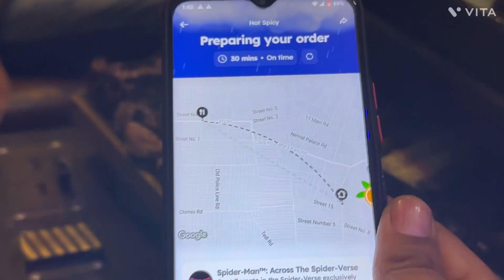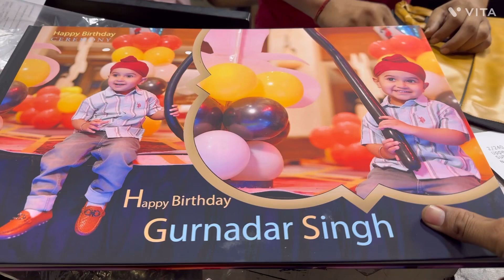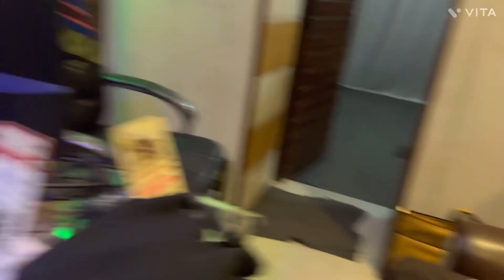Today we brought Husky